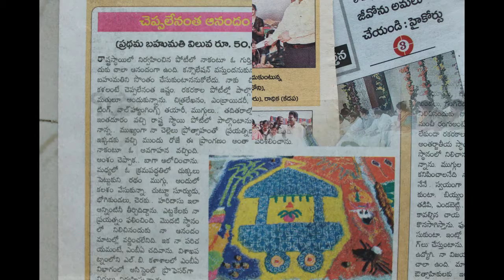Sravanamasam muggulu//simple and easy rangoli for begginers